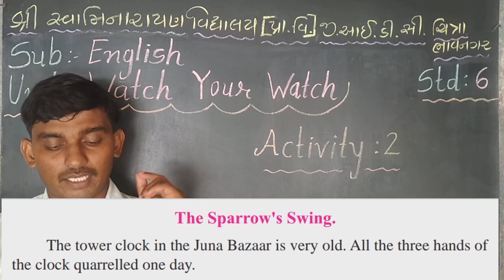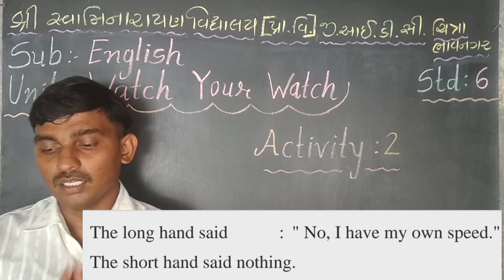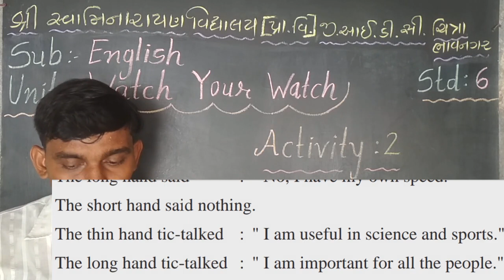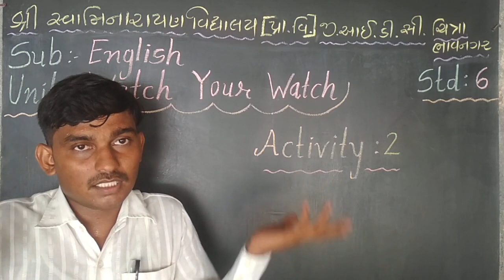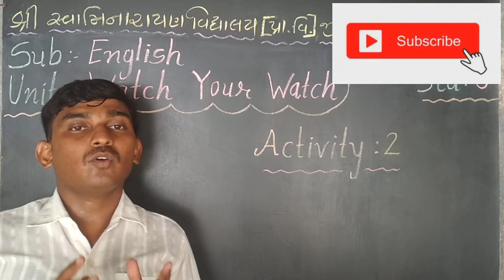Std 6 English Semester 1 Unit 4 Activity 2 || Watch your Watch || The sparrow's swing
Std 6 English Semester 1 Unit 4 Activity 2 || Watch your Watch